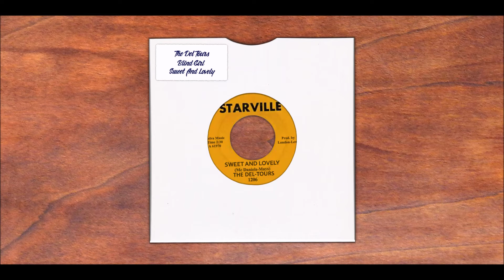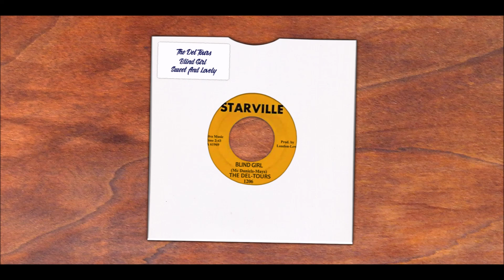The Del Tours - Sweet And Lovely & Blind Girl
If you remember me old channel I had this arrive on Xmas Eve 7 years ago. Had wanted it for ages. Had it standing up on the lounge table like a decoration along with the Hopkins Brothers 🤣